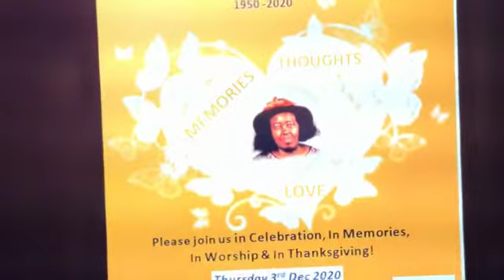Makore twins and sisters 🙏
support performance of Makore twins to the tributes of Mrs Patricia Makhapila .  Thank you for blessing us.